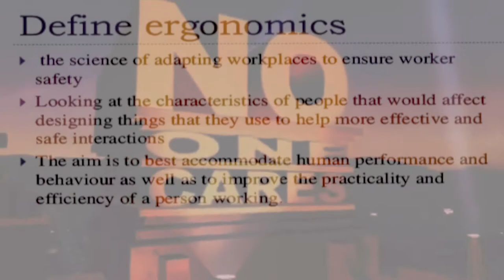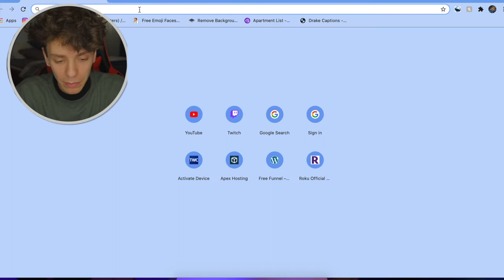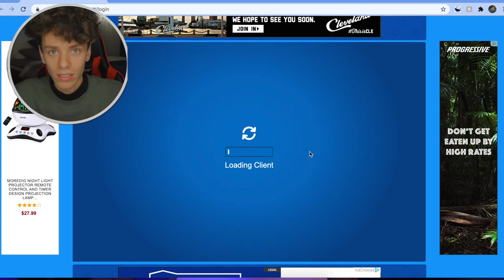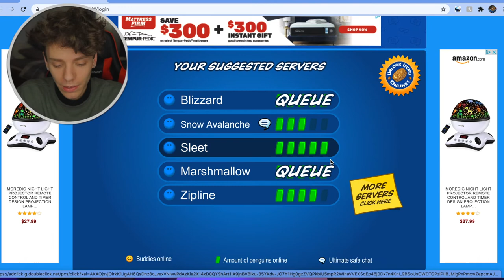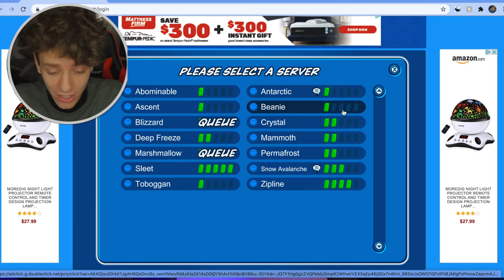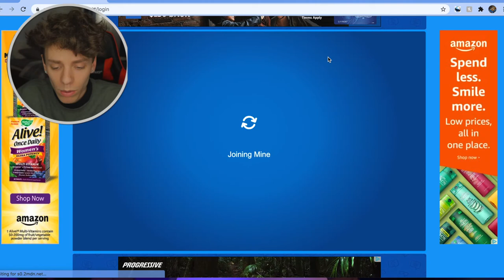PLAYING CHILDHOOD FAVORITE NOSTALGIC GAMES!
i played my childhood favorite games such as TOON TOWN and CLUB PENGUIN! erase the word childhood if you haven't played either of these.

What games did you play? leave a comment belowwww!

𝘴𝘯𝘢𝘱𝘤𝘩𝘢𝘵 ➤ @xdylw

- luv u